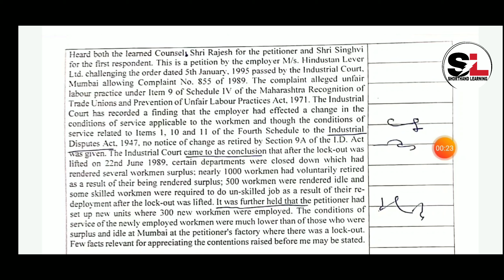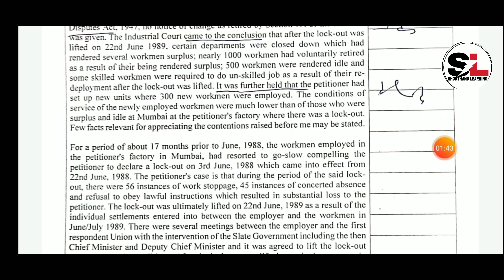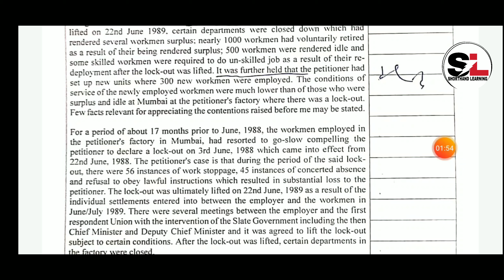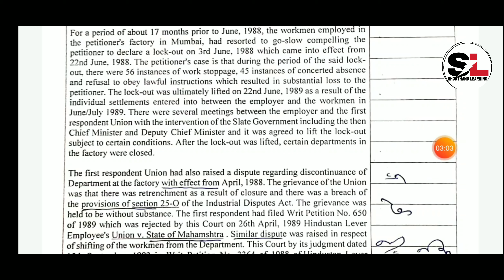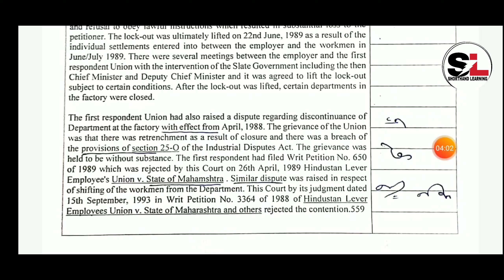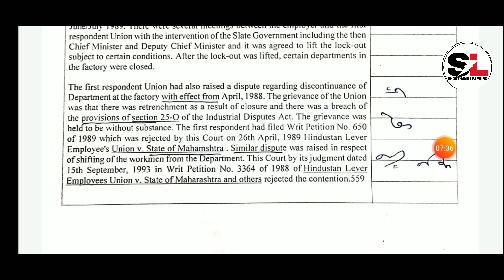#34 I Shorthand Legal Dictation I 100 WPM I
100 WPM-Shorthand Legal Dictation